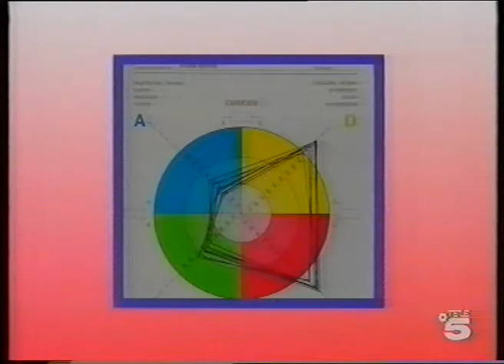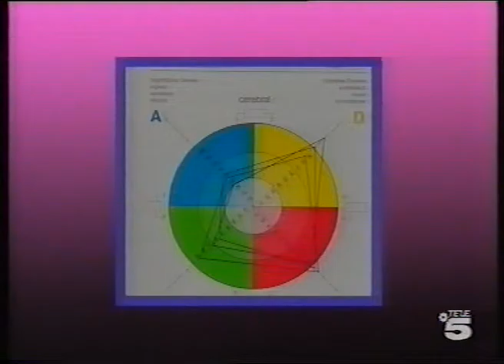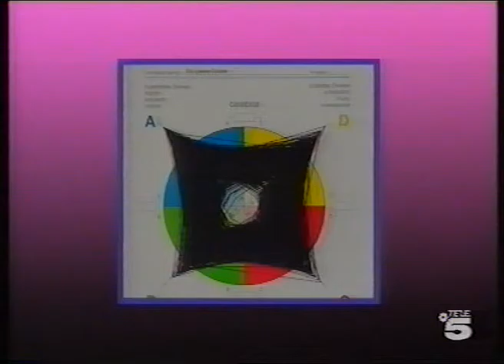Spinola Tele5 4 1991 HDI